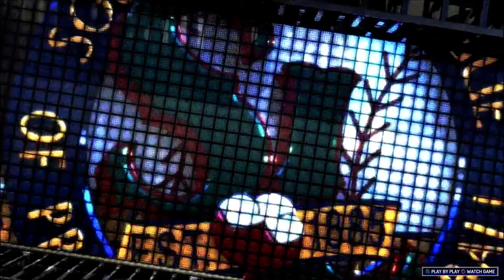Road to the Majors / MLB the Show 17 / Ep. 14 Blazing Speed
Wolverine has yet another triple even beats out slow rollers.  He's so fast!!